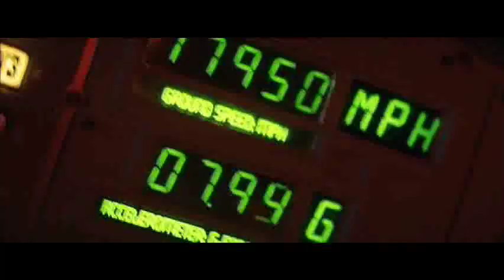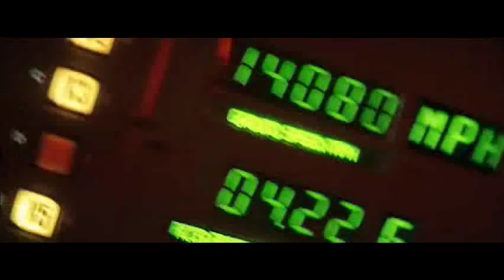Willie Sharp - Armageddon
A MV about Colonel Willie Sharp from Armageddon.

Song: Alkaline Trio - Armageddon